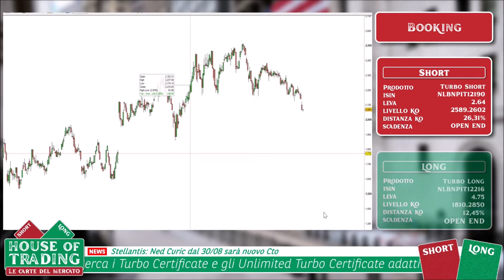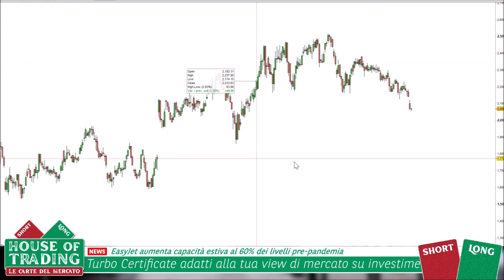House Of Trading: strategia Short su Booking per Enrico Lanati - 20.07.2021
House of Trading - Le carte del mercato. In occasione della ventottesima puntata dedicata alla sfida di trading tra trader e analisti, Enrico Lanati della squadra degli analisti ha proposto una strategia ribassista su Booking. Per rimanere aggiornato sui risultati della sfida e la classifica di House of Trading vai su